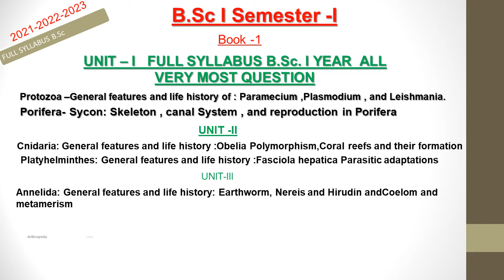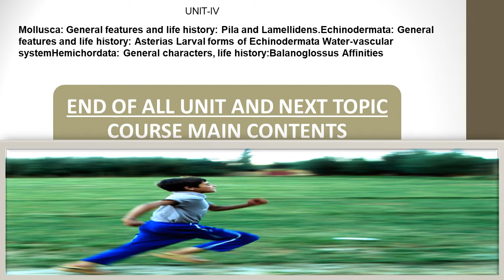B.SC FULLY COURSE INTEODUCTION 2022 EXAM BEST TUTORIAL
clubbing

my name  ANUJ KUMAR
COPYRIGHT ANY MY DISCRIPTION COPY
PLEASE DONT'T COPY MY CONTENT
THANKS FOR YOUTUBE
86017XXXXX